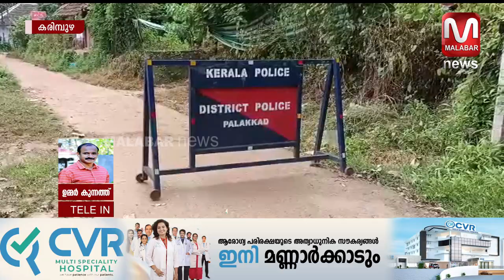കരിമ്പുഴ പഞ്ചായത്തിലും കോവിഡ് വ്യാപനം രൂക്ഷം ; പ്രതിരോധ നടപടികൾ ഊർജിതമാക്കാൻ പഞ്ചായത്ത്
കരിമ്പുഴ പഞ്ചായത്തിലും കോവിഡ് വ്യാപനം രൂക്ഷം ; പ്രതിരോധ നടപടികൾ ഊർജിതമാക്കാൻ പഞ്ചായത്ത് വാർത്തകളും , വിശേഷങ്ങളും , വേഗത്തിൽ അറിയാൻ  മലബാർ  ന്യൂസ്  യുട്യൂബ് ചാനല്‍ സബ്സ്ക്രൈബ് ചെയ്യൂ.   ഇനി വാർത്തകളും വിശേഷങ്ങളും നിങ്ങളുടെ വിരൽ തുമ്പിൽ